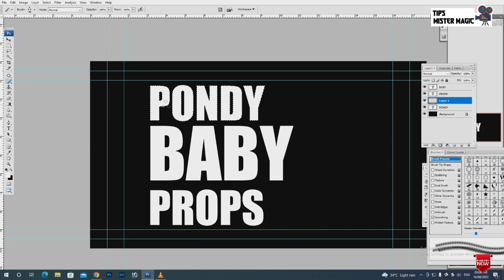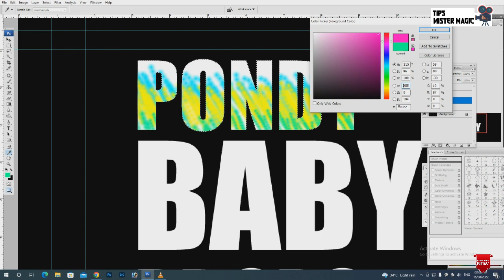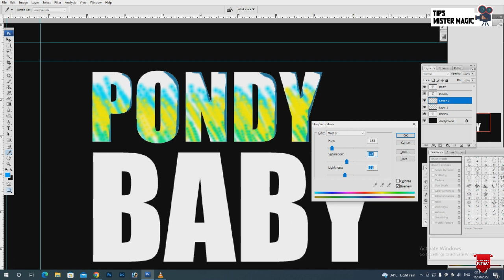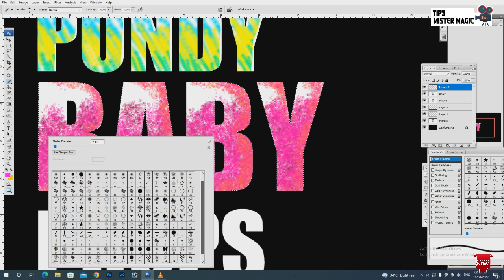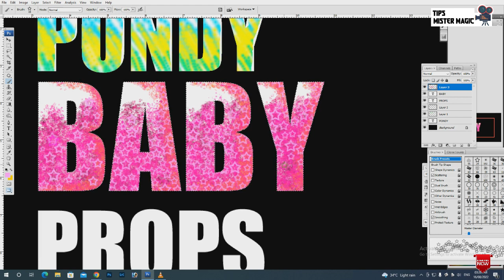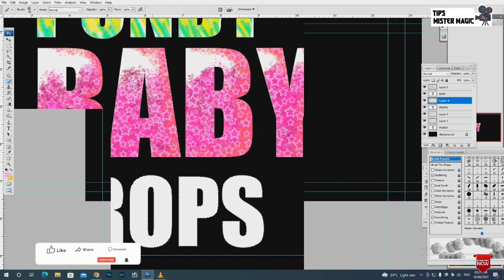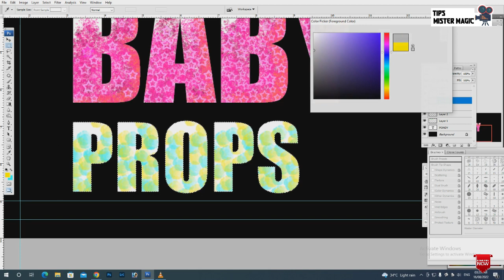PAINT BRUSH Text Effect in Photoshop tutorial - tips mister magic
PAINT BRUSH Text Effect in Photoshop tutorial -tipsmistermagic
Create A Path From Your Text
 Add A New Layer
Hide The Text Layer
Select A Brush
Stroke The Path With The Brush

Thanks for wondershare filmora music content...

How to take a screenshot on a PC or Laptop any Windows latest - tips mister magic